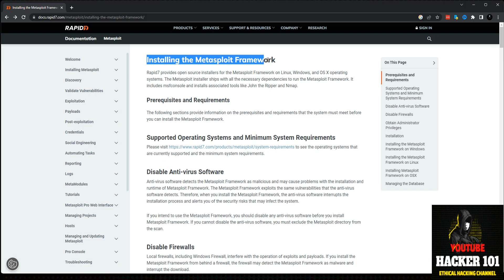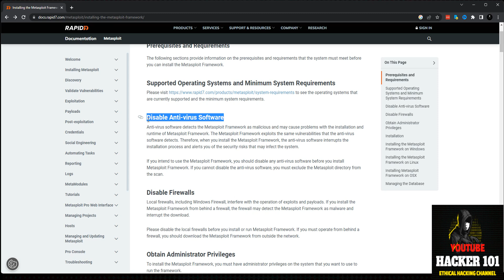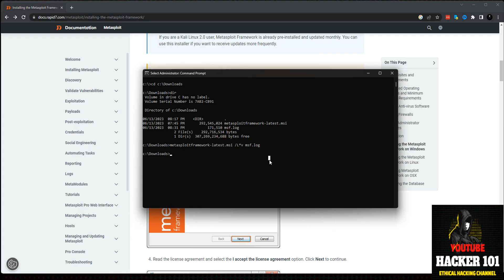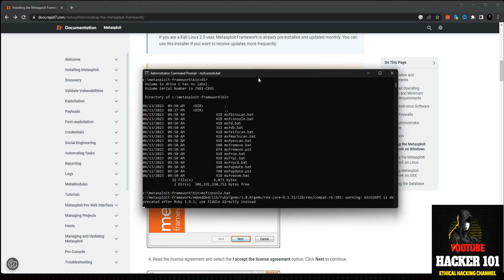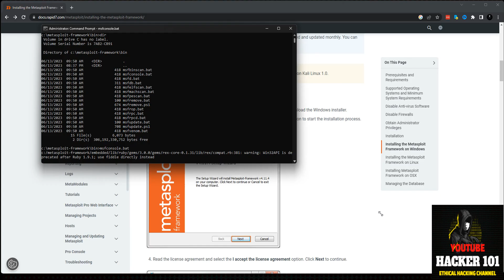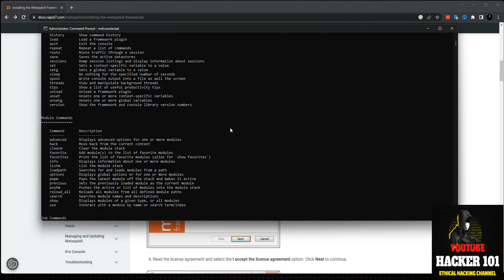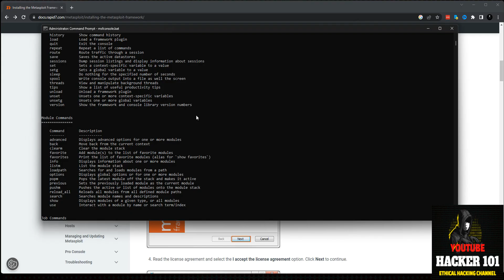How To Install Metasploit on Windows 10 or 11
How to download Metasploit on Windows 10 or 11 if it is no longer available, see this page.

Here is the command for the install
metasploitframework-latest.msi /L*v msf.log

Metasploit is a popular and powerful open-source framework used for penetration testing, vulnerability assessment, and exploitation of computer systems, networks, and applications. Developed by Rapid7, it provides a comprehensive set of tools, exploits, payloads, and modules that assist security professionals in assessing and improving the security posture of target systems.

Metasploit offers a wide range of functionalities, including reconnaissance, scanning, exploitation, post-exploitation, and reporting. It allows security testers to simulate real-world attacks and identify vulnerabilities that malicious actors could potentially exploit. With its extensive database of exploits and payloads, Metasploit simplifies the process of identifying and exploiting security weaknesses in a controlled and authorized manner.

One of the key features of Metasploit is its modular architecture, which enables users to select and configure various modules according to their specific testing requirements. It supports different exploitation techniques, such as remote code execution, brute-forcing, social engineering, and more. Additionally, Metasploit provides a user-friendly command-line interface (CLI) as well as a graphical user interface (GUI) called Armitage, making it accessible to both experienced penetration testers and those new to the field.

Metasploit is widely used by security professionals, ethical hackers, and researchers for conducting security assessments, validating defenses, and improving the overall security of computer systems and networks. It is an essential tool in the field of cybersecurity, helping organizations proactively identify and address vulnerabilities before they can be exploited by malicious actors.